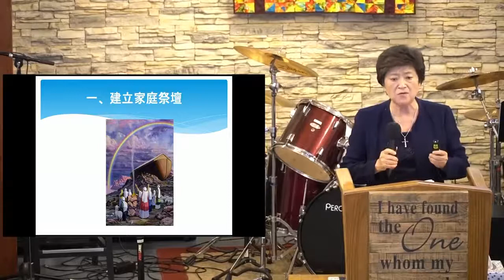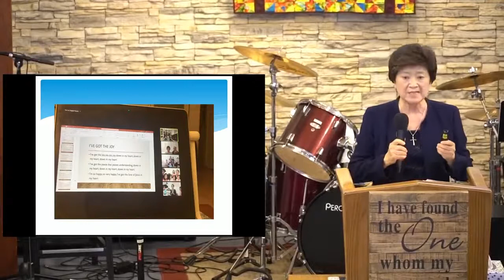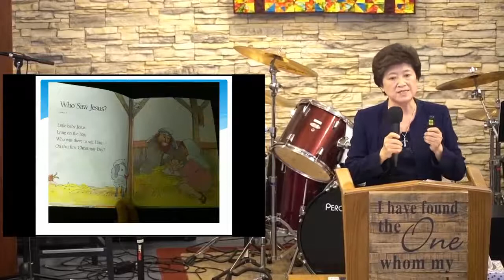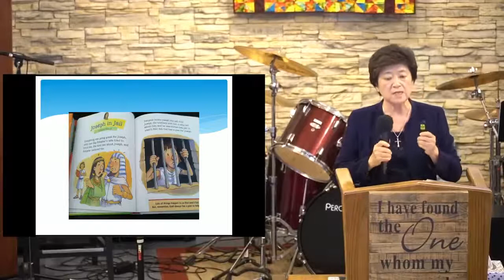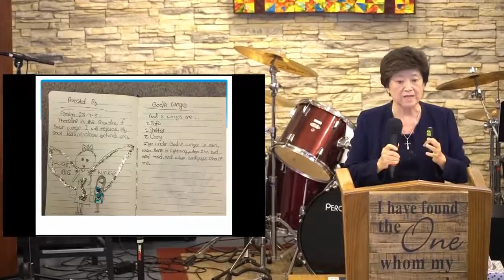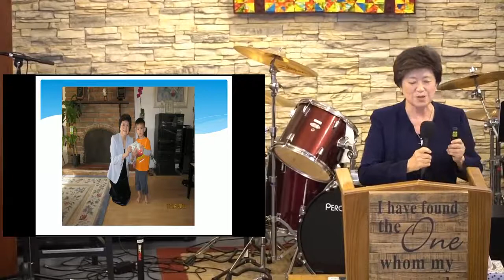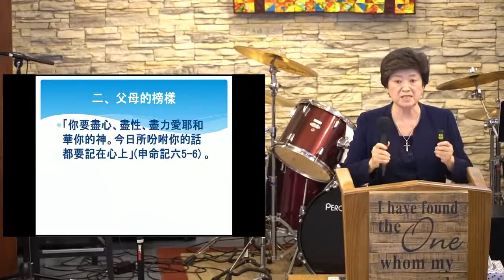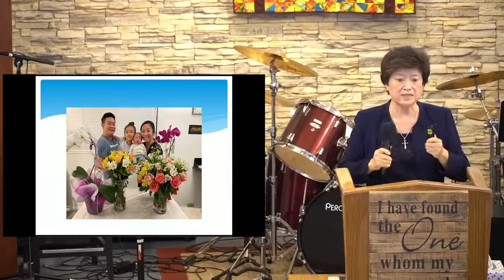《信仰的传承》刘王仁美师母 2022年6月19日